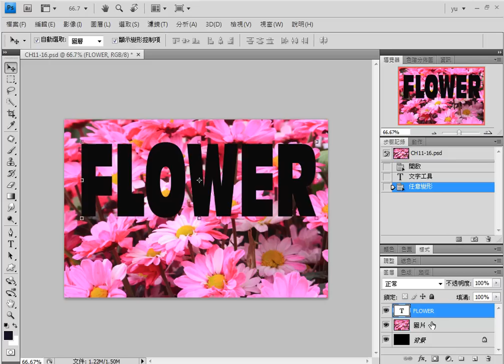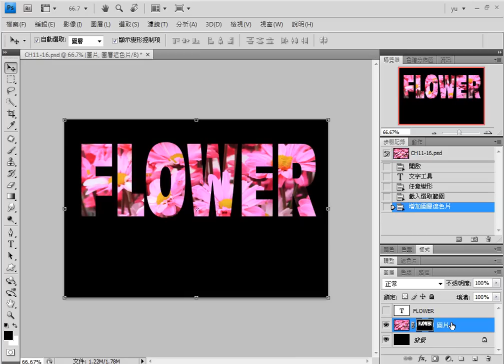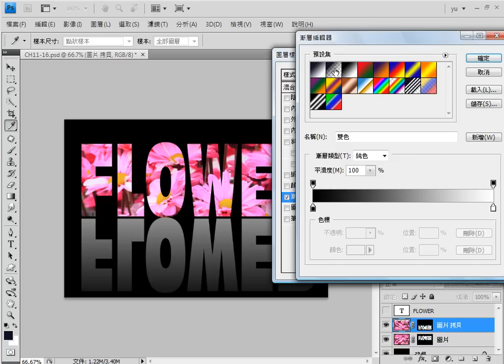「影像處理」篇( Photoshop 在 Dreamweaver 的應用) - 影像文字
「Dreamweaver+Photoshop+Flash多媒體網頁玩美必修技」(附完整範例檔及教學影片光碟)
• 作者：于冠雲+林安琪
• 出版社：碁峰

Photoshop、Flash 和 Dreamweaver 三個重量級的軟體，是撰寫網頁的重要利器。大多數的人在學習設計網頁時，往往是各自獨立的學習Dreamweaver，再加上 Photoshop及 Flash。這三大軟體功能強大，當然學習起來當然很花時間，問題是，學過影像處理，也會做動畫，更是花時間學了網頁設計，但仍然做不出像樣的網頁來。筆者有感於這種學習的困境，特別撰寫這本結合 Photoshop 影像設計、Flash 動畫設計，及Dreamweaver 網頁設計的功能書，幫您找出網頁設計的最佳解。學習如何利用 Photoshop 製作網頁所需的影像特效、網頁版面等，並學習如何將成果輸出至 Dreamweaver 及 Flash 的環境中使用。同樣的，學習利用 Flash 製作動畫及網頁版面，並學習如何將之輸出到 Dreamweaver 中使用。學習三個軟體之間的獨立運作與協調整合、還有製作網頁的完整流程及觀念，輕鬆整合學習Adobe的三大軟體，體驗網頁設計快速上手的流暢感。

很多人都有這樣的困擾？學過影像處理，也會做一些動畫，更是花時間學了網頁設計，但仍然做不出像樣的網頁。很多人也有這樣的問題？想要製作個人專屬網頁，但是卻不會影像處理，也不會動畫設計。

書中共分成四篇：「網頁的影像處理篇」、「網頁的多媒體動畫篇」、「網頁設計篇」、「網站進階篇」。逐步學習，不僅可學會Photoshop的影像特效、Flash的動畫製作，以及Dreamweaver的網頁設計；更重要的是，能更精準、有效率的製作出實用的美麗網頁。

本書以 Dreamweaver 為中心點，利用 Photoshop 及 Flash 來設計網頁所需要的素材，整合應用，融會貫通。三大軟體不只是獨立敘述，更著重於彼此的協調與整合，學習如何在各自的環境中創作，輸出或發佈供其他軟體使用。Photoshop 是網頁影像的基礎，不論是特效文字、背景、按鈕及簡單的 GIF 動畫等，都可在 Photoshop 中產生；Flash 是網頁動畫的靈魂，使網頁更加活潑生動，創造出更多令人驚豔的效果；Dreamweaver是網頁的總工程師，利用 Photoshop 及 Flash 所產生的影像或動畫來加強網頁內容。

現在，就讓這本書來幫您解決這些疑難雜症。不用學會Photoshop及Flash的所有招式，只要掌握關鍵技巧，你也可以簡單的做出專業網站設計。